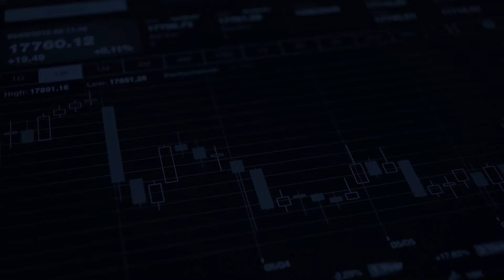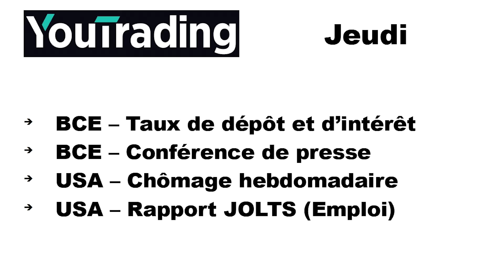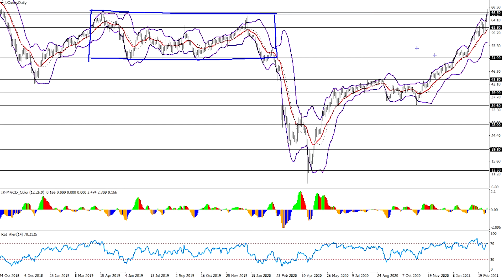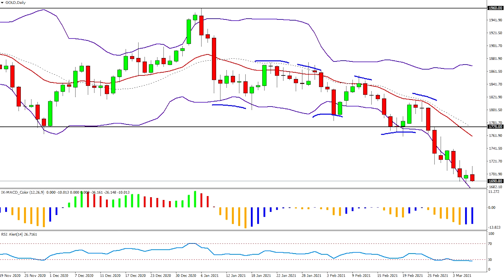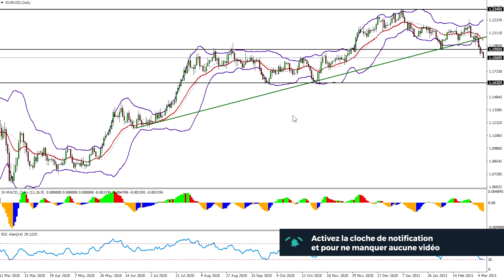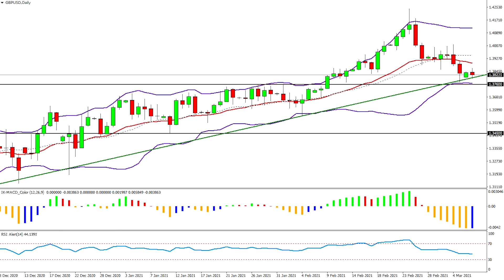Comment aborder cette nouvelle semaine sur les marchés ?